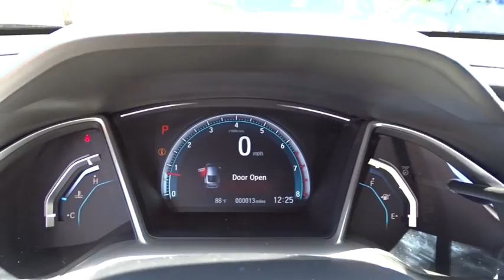2016 Honda Civic San Antonio, Austin, Houston, Boerne, Dallas, TX H163095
2016 Honda Civic

Gunn Honda
14610 IH-10 W

New Arrival** Safety equipment includes: ABS, Traction control, Curtain airbags, Passenger Airbag, Front fog/driving lights...Other features include: Bluetooth, Power locks, Power windows, Heated seats, Sunroof...